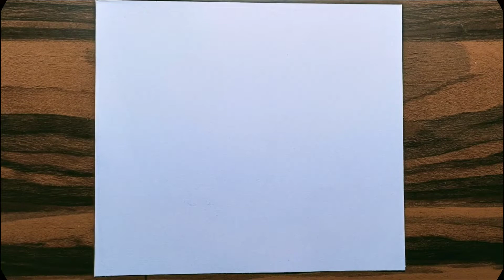Friendship Day Drawing // Pencil Drawing Step by Step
Drawing Things
1- Drawing paper
2- Pencil - Artline (size- 2B & 4B)
3- Sketch pen ( Red & Black)
4- Blending stump
5- White gel pen

🎵🎵🎵🎵🎵 Music 🎵🎵🎵🎵🎵